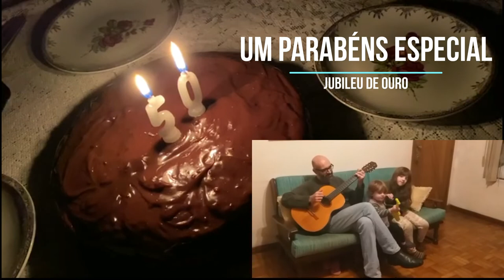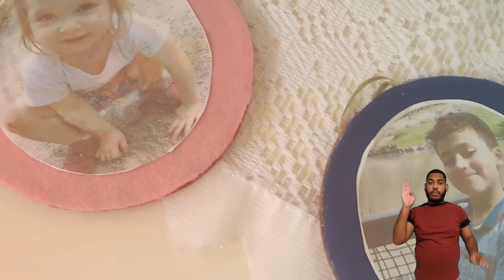CULTO DAS CRIANÇAS 12/07/2020 - Especial de Aniversário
Nesta história vamos saber como se formaram as primeiras comunidades e também vamos festejar os 50 anos da nossa comunidade.

Texto bíblico: Atos 2. 42-47
Fonte: Encontros Bíblicos com Crianças, V. 5, pág. 36.

IMAGENS: Arquivo Pessoal
EDIÇÃO DE VÍDEO: Keite Soares

AS CRIANÇAS QUE PARTICIPARAM DESTE VÍDEO O FIZERAM MEDIANTE AUTORIZAÇÃO DE IMAGEM DE SEUS PAIS E RESPONSÁVEIS. NÃO PERMITIMOS A REPRODUÇÃO DESTAS IMAGENS PARA OUTRAS FINALIDADES.